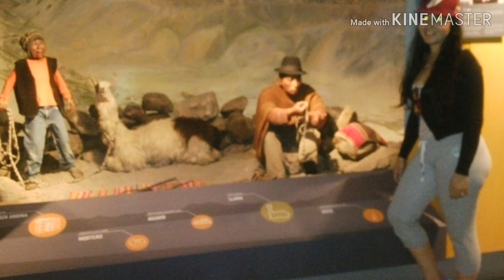Parque Quinta Normal y Museo de historia natural en Santiago | Faeneolle Fernandez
Hola mi gente hoy les muestro un poquito del parque Quinta Normal en la Ciudad de Santiago de Chile espero que les guste!